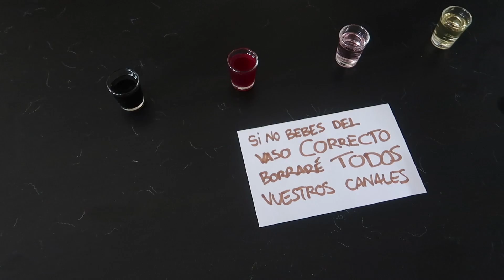EL HATER MISTERIOSO INTENTA INTOXICARME *Marshmello De Fortnite Me Salva*